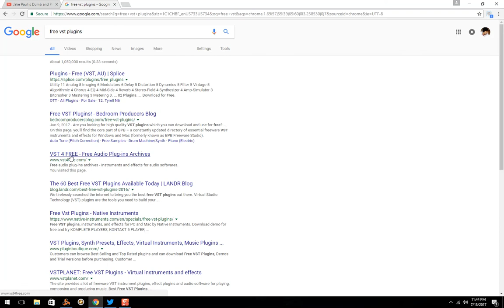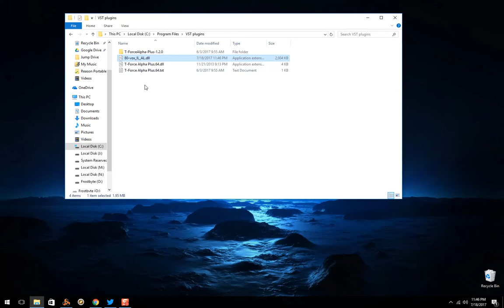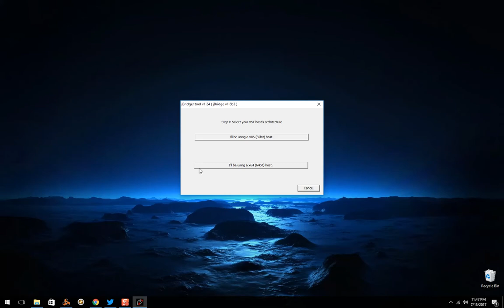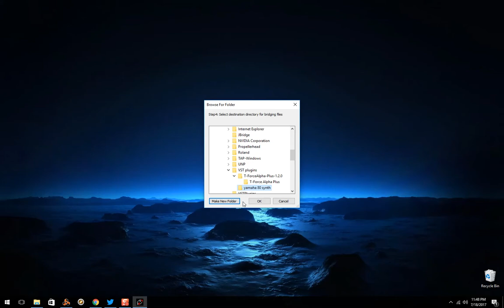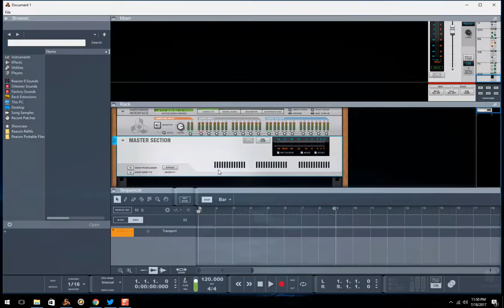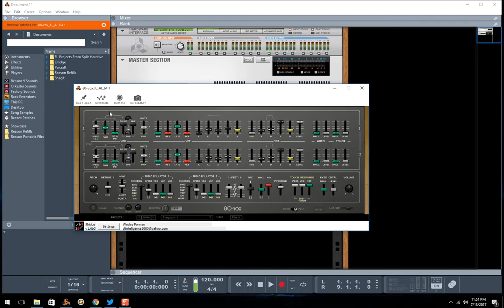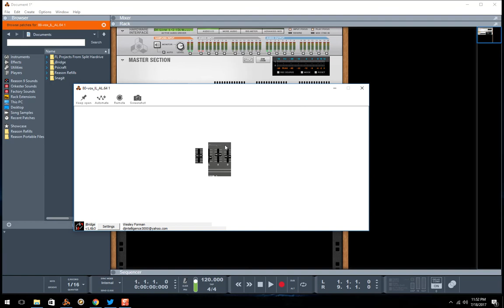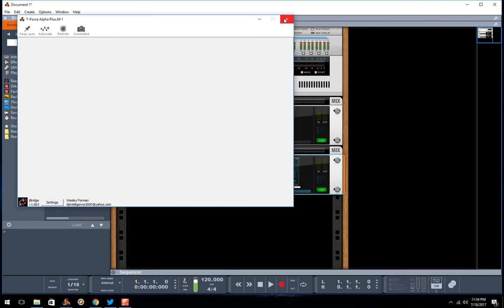Using Jbridge in Reason 9.5 for VSTs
This video will show you how to use Jbridge to convert 32bit VSTs into 64bit to be usable within Reason 9.5. Although this program helps you convert the VSTs, it is NOT a stable product/solution as you'll see a couple examples in the video.